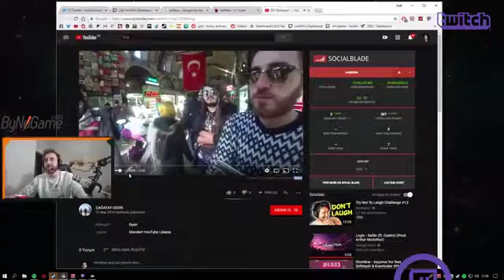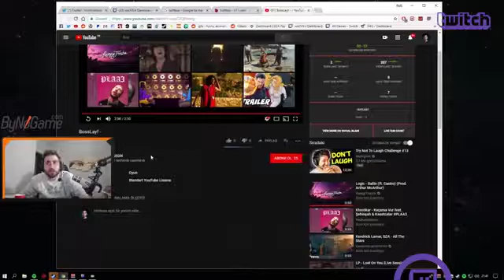WTCN BOSSLAYF KOMİK ANLARINI İZLİYOR